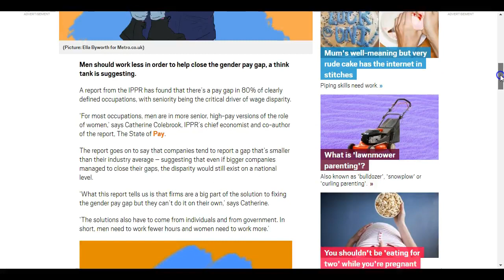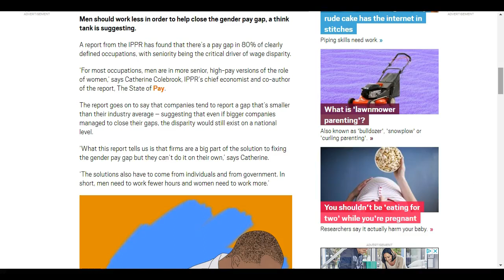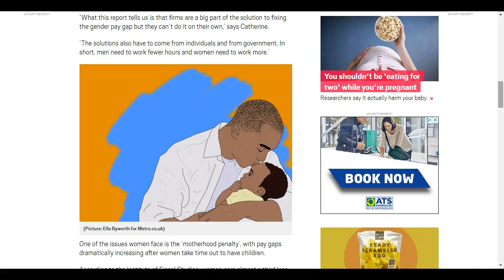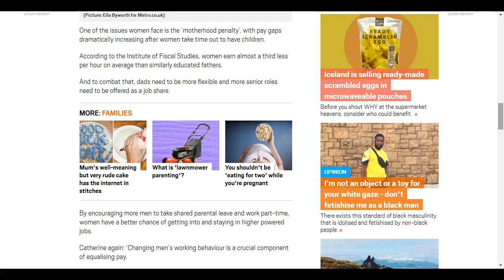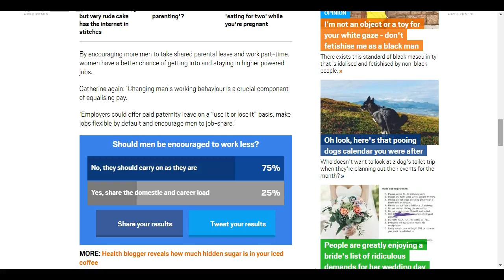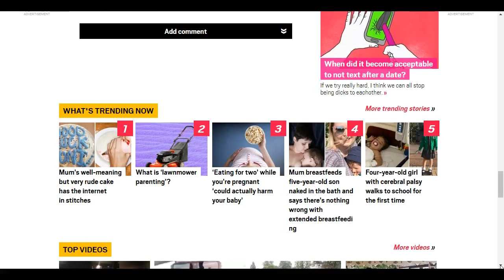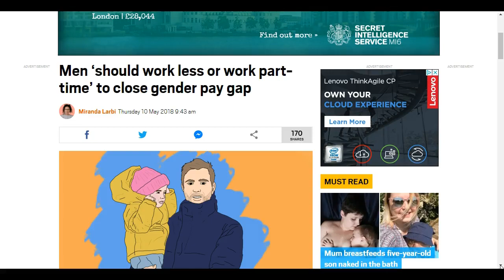men should work less or work parttime to close gender paygap